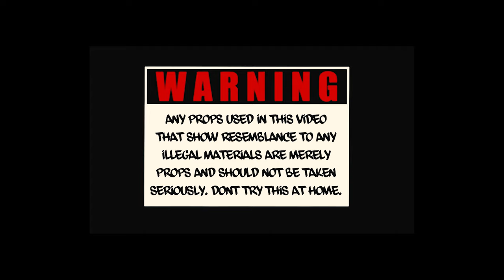CHA$E BRINKS - "TRENDS" (OFFICIAL MUSIC VIDEO)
SHOT BY YEROC ENTERTAINMENT